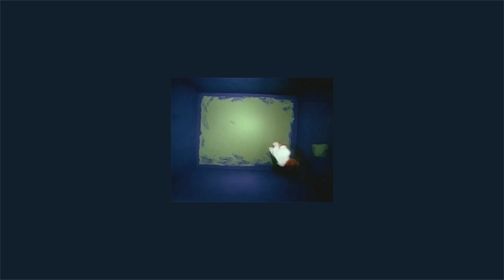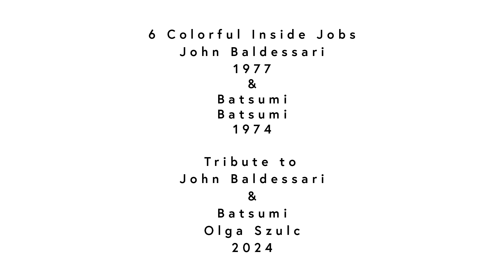6 Colorful Inside Jobs. Tribute to John Baldessari & Batsumi.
It is a piece that pays homage to two creative dynamos—conceptual artist John Baldessari and the South African jazz group Batsumi.
This video is a conversation between their worlds, where Batsumi’s rich, rhythmic soundscape adds pulse and vibes to the colorful Baldessari’s work.
P.S. It was tough six days. So, I added Sunday.